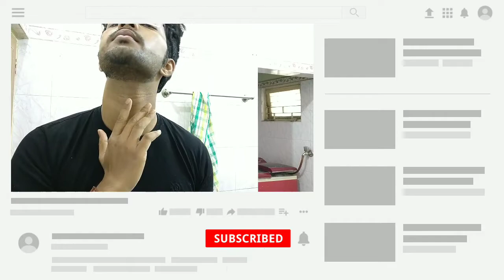দাড়ি কাটিং স্টাইল। দাড়ির স্টাইল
Hiii guys.. welcome back to my channel..aj ai video te tomader sthe share krlam j ki vbe tomra dari/beard trim krbe..video ta vlo laghle like koro ar comment kro..ar ai sb helpful video pete channel ta k subscribe koro..

QUERIES SOLVED
1)how to trim beard bengali
2)how to trim beard bangla
3)how to trim beard bangladesh
4)bengali beard trim
5)how to trim a beard
6)দাড়ির স্টাইল
7)দাড়ি কাটিং স্টাইল